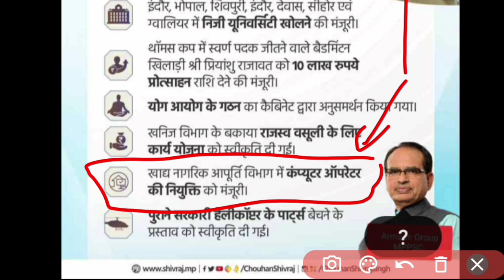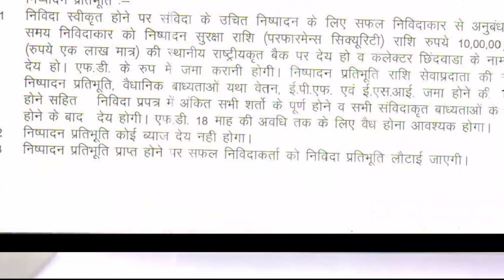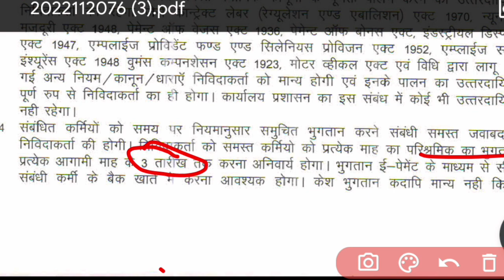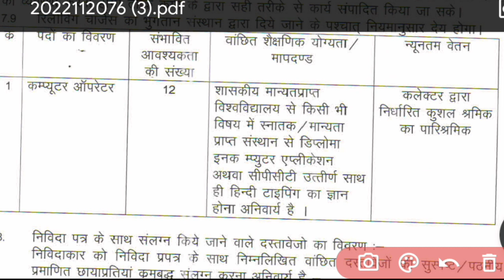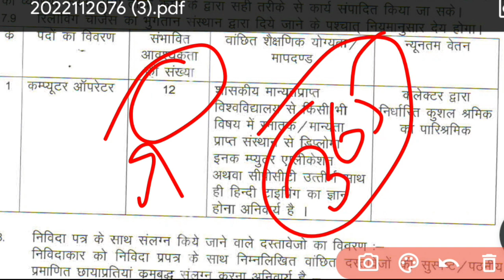मध्य प्रदेश खाद्य विभाग में डाटा एंट्री ऑपरेटर की भर्ती 2022 | Educational kranti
(ज़रूरी)
मध्य प्रदेश खाद्य विभाग में डाटा एंट्री ऑपरेटर की  | Educational kranti
जानकारी

Cpct cpct ,
Cpct exam,
Cpct score,
Mphc bharti,
mphc vacancy,

Educational kranti
teligram group

Educational kranti
teligram group